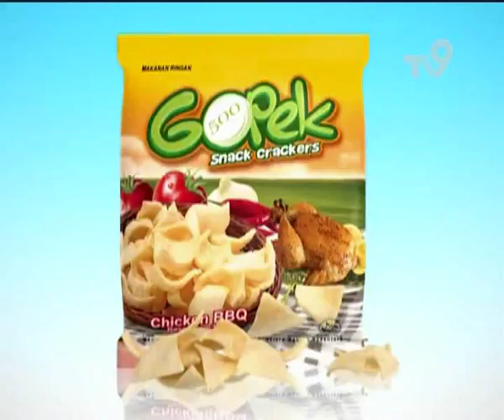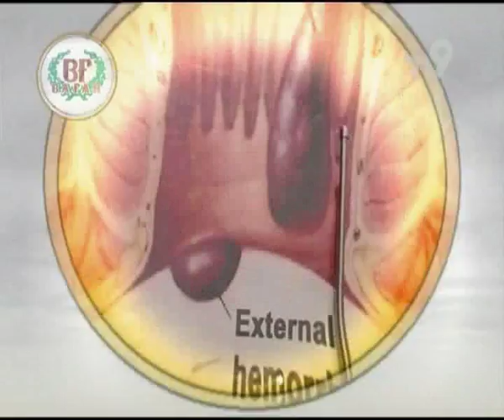HUJJAH ASWAJA TV9 SURABAYA BERSAMA CHOIRUL ANAM DJABAR (1)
HUJJAH ASWAJA TV9 SURABAYA BERSAMA CHOIRUL ANAM DJABAR (1) DENGAN TEMA: ANJURAN MEMBACA ALQURAN DENGAN TARTIL DAN BERLAGU